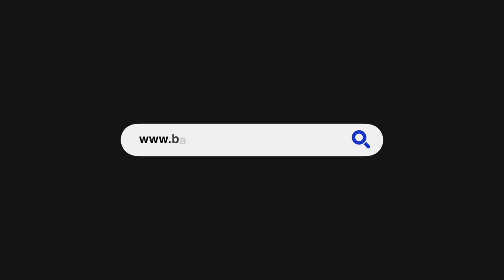188 dogs to find new homes in Canada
The Ocean Acres Animal Sanctuary and other local sanctuaries are once again running their Barbados Refugee Project, which will see some 188 dogs being shipped to Canada to find new homes.

Speaking with members of the media on Sunday, as the dogs were being readied for their trip, Ocean Acres founder Karen Whittaker said though Barbadians generally love taking on new pets, the high number of  dogs being abandoned over the last several years, in particular during the pandemic, is still a cause for concern.